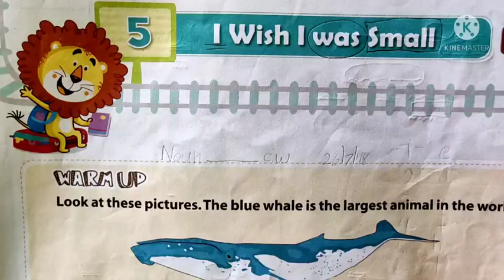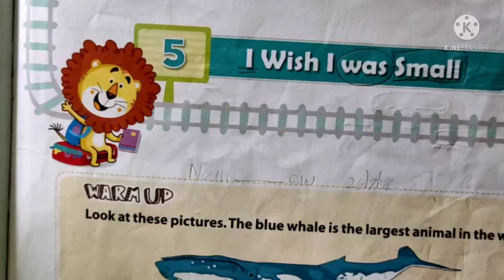2nd eng. Revision part-5